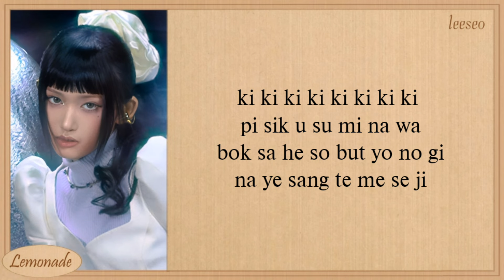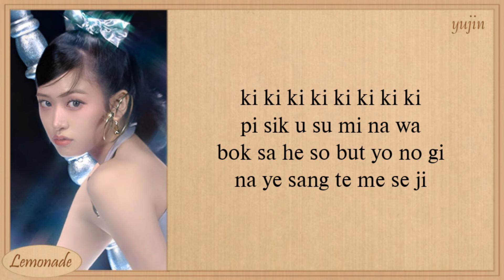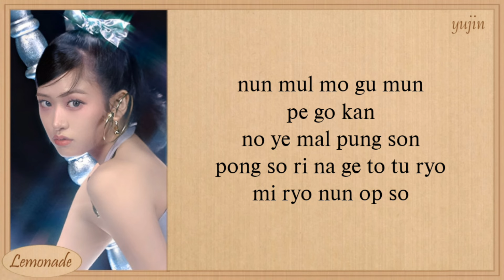IVE RESET Easy Lyrics